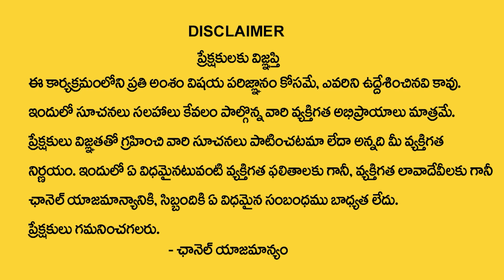Mars - Mercury Conjunction : Kuja & Budha Graha Effects On Makara - Kumbha - Meena Rasi || SS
Watch ►Mars - Mercury Conjunction  : Kuja & Budha Graha Effects On Makara - Kumbha - Meena Rasi || SS